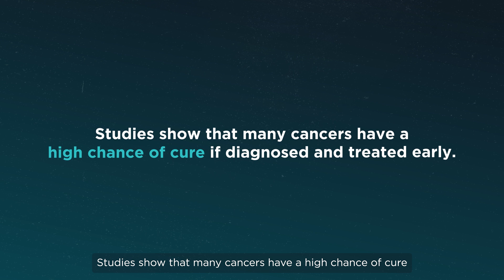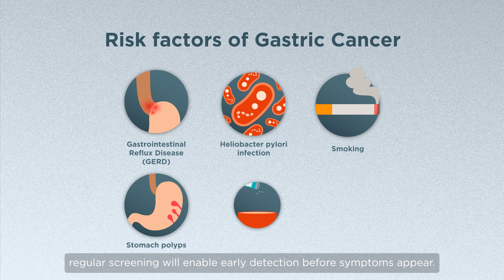Stomach (Gastric) Cancer Screening by MiRXES GASTROClear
Stomach (or gastric) cancer is a silent killer and one of the most common cancers in Singapore. Stomach cancer may remain undiagnosed until it has become advanced as symptoms often do not show until the later stages. Regular screening can enable early detection and improve the chances of successful treatment. Learn more about stomach cancer screening and GASTROClear stomach cancer blood test, in this video courtesy of MiRXES.

Health365 is a healthcare, wellness and preventive medicine publishing agency in Asia. Our mission is to empower our readers with knowledge of preventive health and critical medical conditions.